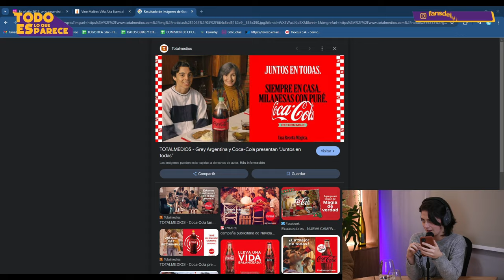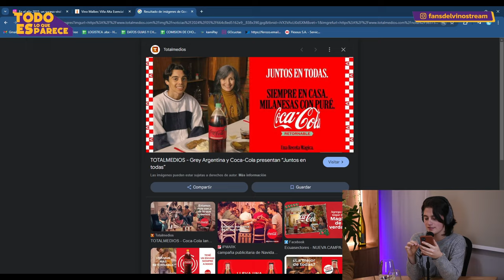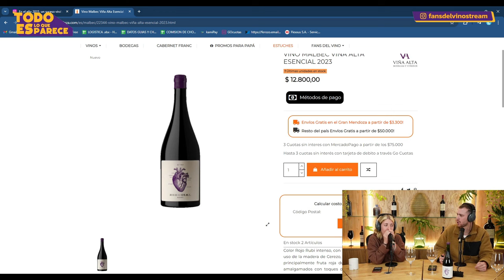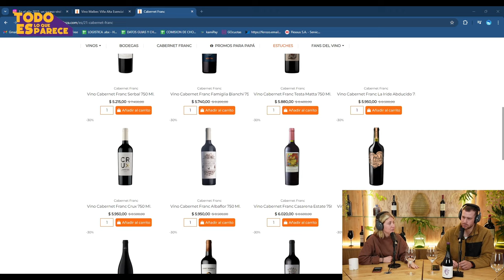Milei se juega todo - Todo es lo que parece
Creado en honor al derecho de quedarse a veces con lo primero que pensamos. Sabemos que los prejuicios no son lo mejor para la sociedad pero hay algo que no se puede refutar.

Seguinos en Instagram! @fansdelvinostream